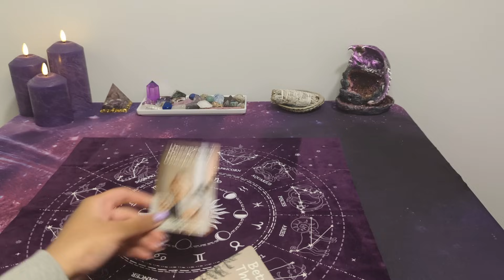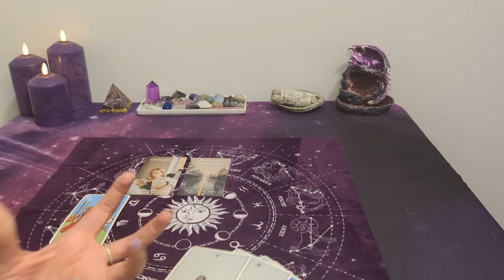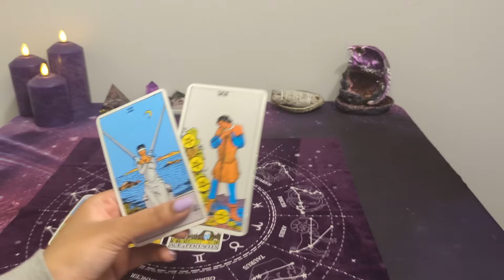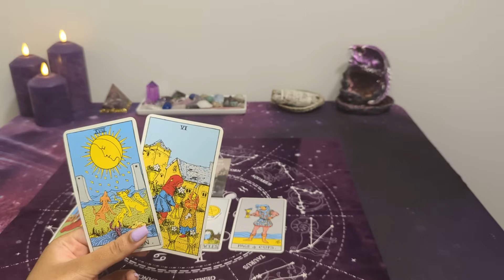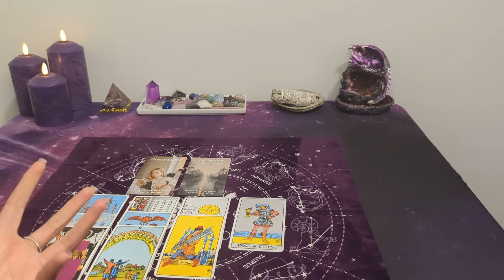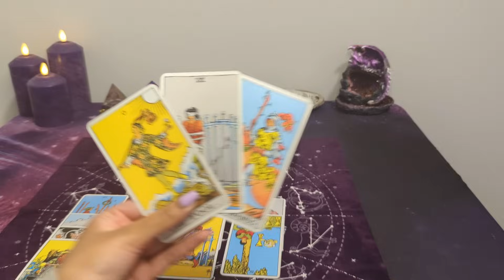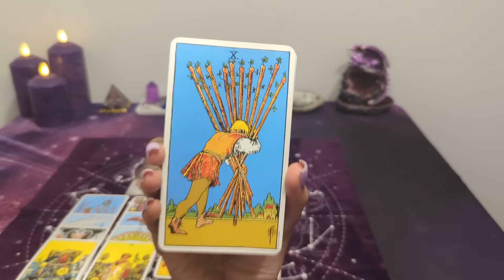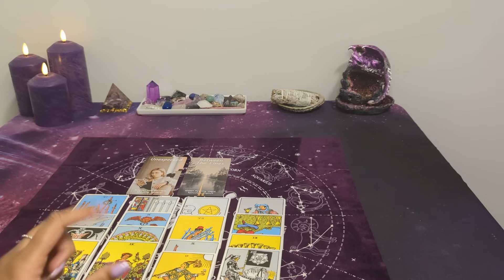♍ VIRGO - An offer coming your way, but do you trust it...